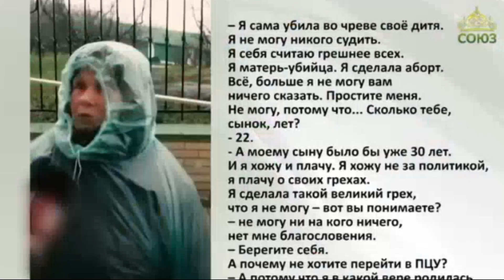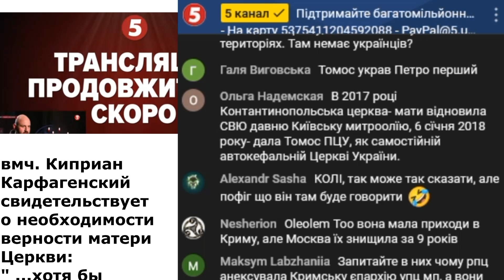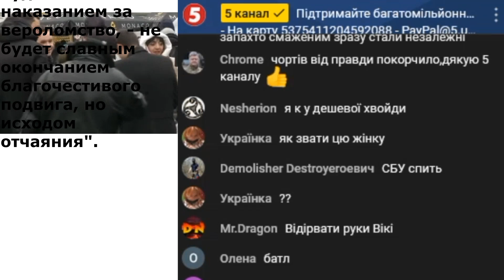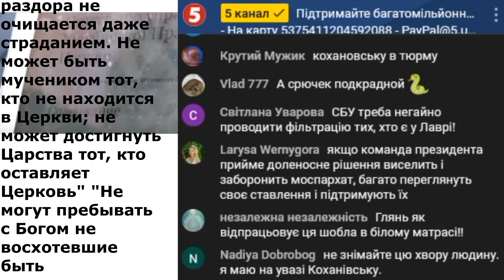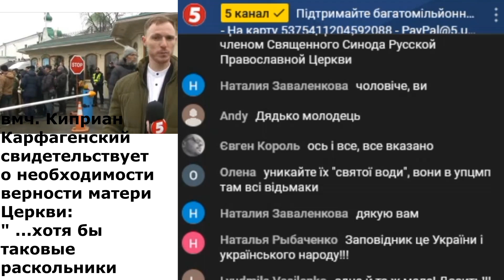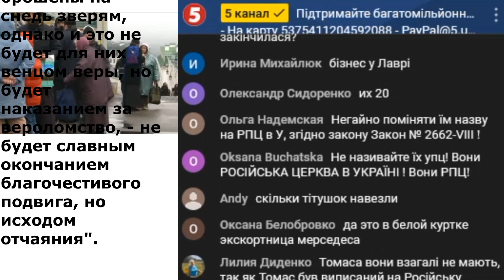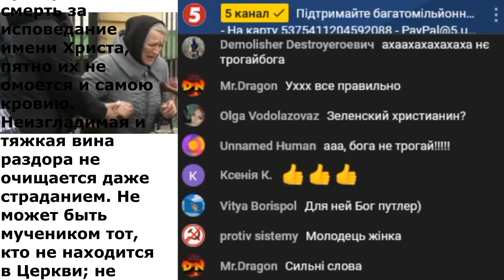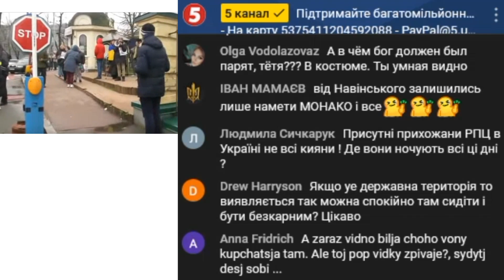Битва за лавру - война за истинную веру!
вмч. Киприан Карфагенский свидетельствует о необходимости верности матери Церкви:
" ...хотя бы таковые раскольники претерпели и смерть за исповедание имени Христа, пятно их не омоется и самою кровию. Неизгладимая и тяжкая вина раздора не очищается даже страданием. Не может быть мучеником тот, кто не находится в Церкви; не может достигнуть Царства тот, кто оставляет Церковь" "Не могут пребывать с Богом не восхотевшие быть единодушными в Церкви Божией: хотя бы они, быв преданы мукам, сгорели в пламени... или испустили дух свой, будучи брошены на снедь зверям, однако и это не будет для них венцом веры, но будет наказанием за вероломство, - не будет славным окончанием благочестивого подвига, но исходом отчаяния".

православие#патриарх православные старцы нашего времени
старцы#болезни#наказание#печаль#Иоанн Кронштадтский#слово пастыря#рпц#вера#православие#церковь#проповедь#преподобный#
Пророчество о последних временах#последние времена#законы#
,україна,війна за віру,зсу,ucraina guerra ucraina russia,war russia,#Евангелие ​​​​​​​​​​​​​​​​​​​​дня​​​​​​​​​​​​​​​​​​​​​​​​​​​​​​​​​​​​​​​​​​​​Православный патерик​​​​​​​​​​#​​​​​​​​​​#Святые угодники божии о последних временах.молитва Предсказание старцев о последних временах#євангеліє дня#новийзаповіт рік#ісусу Христос